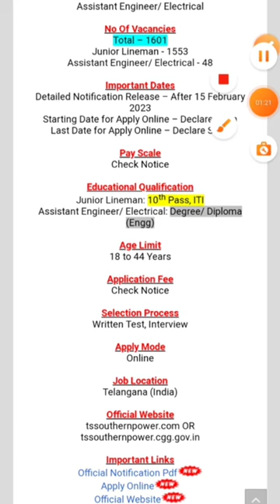bijali vibhag Bharti 2023|electricity department recruitment2023|tsspdcl new vecancy2023|short video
bijali vibhag Bharti 2023|electricity department recruitment 2023|tsspdcl new vecancy 2023